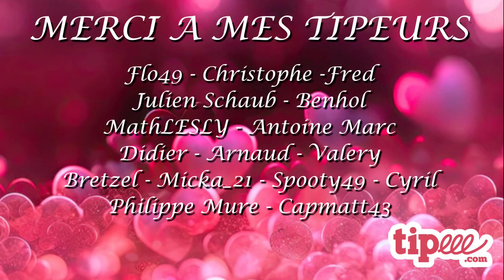Nascarjolly.com - 6/18 Austin 165 - i-FRN 2024 Spring Saison - Iracing Highlights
SOF: 2959

Drivers:
1 Cyril Nousbaum
2 Maxime Herber
3 Frederic Treins
4 Bruno LeDoaré
5 Guillaume Pelletier
6 Julien Schaub
7 Mickaël Cado
8 Mathis Hebert
9 Philippe Rimbaud
10 Nicolas Ciappara
11 Charles Collignon
12 Thomas Daries
13 Seb Talagrand
14 Matt Kindig
15 Joel Guez
16 Nicolas Dubearn
17 Benoît Holzer
18 David Paul4
19 Jerome Durand
20 Flo Martin
21 Jp Chrétien
22 Arnaud Gorge
23 Antoine Marc
24 Julien Alavoine
25 Pascal Dupas
26 Yohann Margot
27 Eric Skrzypczak
28 Eric Ramirez
29 Nosto Colnot
30 Mathieu Lesly
31 Sami Bourie
32 Nicolas Vallee
33 Jean Bapt Charles
34 Cédric Le Comte
35 David Grimardias

0:07 Grid
0:47 Start
1:48 Lap 1
3:51 Lap 2
4:18 Lap 3
4:35 Lap 4
5:14 Lap 5
5:38 Lap 6
6:33 Lap 7
7:00 Lap 9
7:28 Lap 10
7:47 Lap 11
8:42 Lap 12
9:23 Lap 13
9:58 Lap 14
10:25 Lap 15
11:25 Lap 16
12:03 Lap 18
13:03 Lap 21
13:28 Lap 22
13:42 Lap 23
14:11 Lap 24
14:25 Lap 26
14:45 Lap 27
15:03 White Flag
15:32 Finish
16:17 Standing